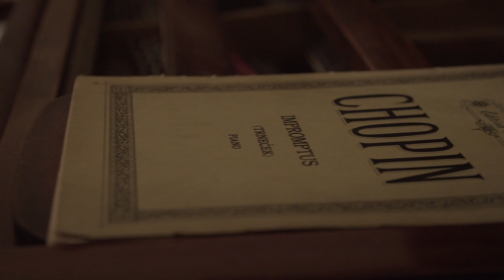Chopin's Fantaisie Impromptu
This film, Chopin's Fantaisie Impromptu , won "Best Music Video" at the 2017 Long Island International Film Expo in New York. The piano is an unrestored 1929 Knabe baby grand. It was filmed on Long Island, New York. The film was recorded and videoed on a hot August afternoon, in a small room in a small cottage with no air-conditioning. The stacks of wires were routed into the tiny kitchen where the recording engineer set up shop. And the cinematographer had to manipulate around the room like a contortionist to avoid showing the microphones and the directors with their backs pressed agains the wall to avoid being shown in the film. The performer is John E. Potente. For the full version of this film, Chopin Fantasia Impromptu , that includes an interview